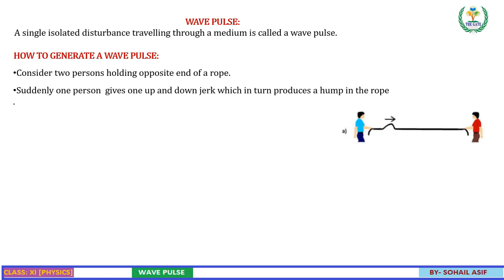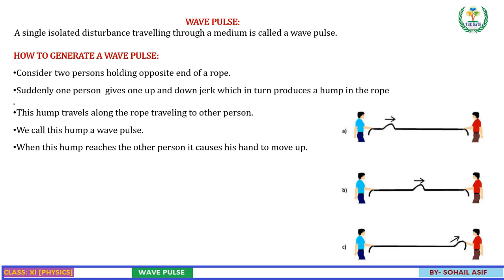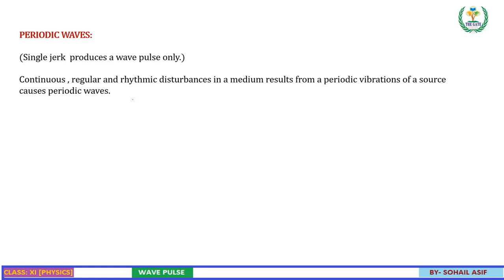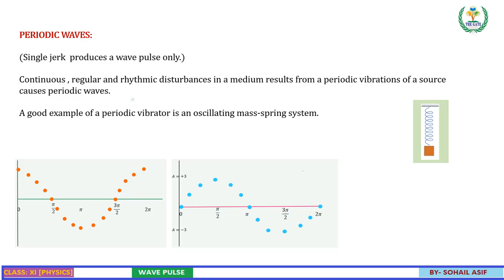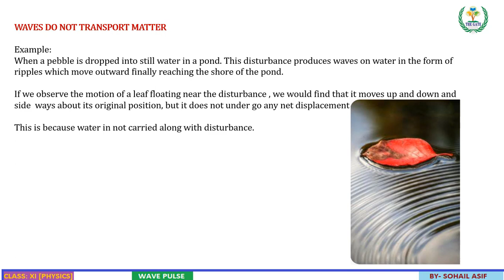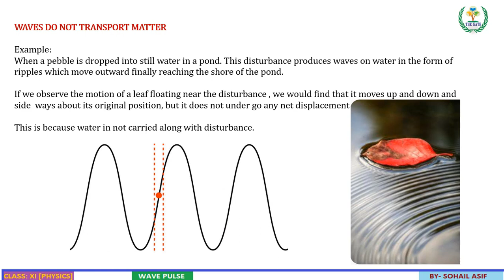WAVE PULSE AND PERIODIC | PHYSICS | CLASS XI | SOHAIL ASIF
In this video lecture I will explain you how to produce a wave pulse further we will discuss the difference between wave pulse and periodic waves.